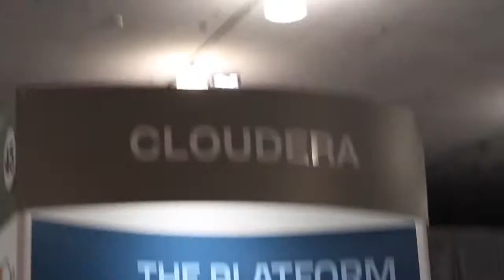Mark Terenzoni - Hadoop Summit 2013 - theCUBE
Mark Terenzoni, CEO of Sqrrl, joins John Furrier and Dave Vellante in theCUBE for their ongoing coverage of Hadoop Summit. sqrrl builds software for Apache Accumulo and enables the development of secure, real-time applications that leverage big data. The three discuss security and Sqrrl’s business strategy.

Vellante observes that there is significantly greater awareness of security in the industry and asks how Sqrrrl architects security. Terenzoni states that security is not a bolt on. He explains,“You can’t at some point decide you want to be secure and try to bolt it on.” We’ve built the ecosystem to allow it to interface and work in an enterprise environment. He notes that Sqrrl has added some encryption capabilities around the whole system. Terenzoni’s main concern with security is that, “It can’t be a pointed solution, it can’t address one piece of the ecosystem. It’s a stack. When we’re talking about security is that we have to address the whole stack.” He adds that more projects that provide security will help HDFS and Hadoop roll out more readily to customers.

Sqrrl enterprise is in revenue now with version 1.1. of the product, which has been out for a month. Terezoni says the company is targeting opportunities in the government, banking, finance, telecommunications and healthcare. He explains that the company offers “a solution for developers to build real time big data applications very quickly and very easily. Once its ingested, its readily available.” The company has also built in discovery analytics.